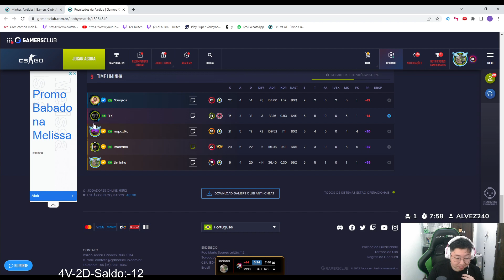LIMINHA FICOU ABALADO DEPOIS DE VER QUANTOS PONTOS ELE PERDEU - CS Clip